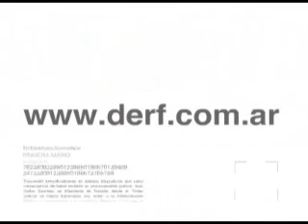Agustín Rossi Calidad Baja - DERF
Todos los domingos, el diputado nacional Agustín Rossi tendrá su columna en nuestro portal •. Comentará sobre la situación política y la acción parlamentaria • Este domingo, hablará sobre las características de la reforma de la ley de emergencia agropecuaria.